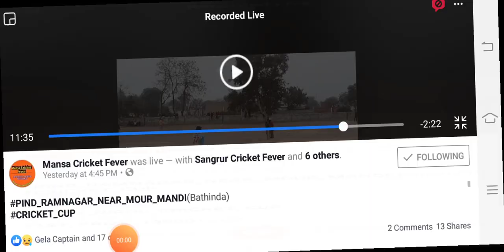GOVIND_RAMPURA_NE_ROOM_HITAR_JITTA_TE_13000_IK_PASE_KARTA_PIND_RAMNAGAR_DE_CUP_TE_JARUR_DEKHO_FER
RAMPURA_MANDI(NIROL)
BHAINI_BAGHA(MANJIT BURJ RATHI)
CRICKET_CUP_PIND_RAMNAGAR(BATHINDA)